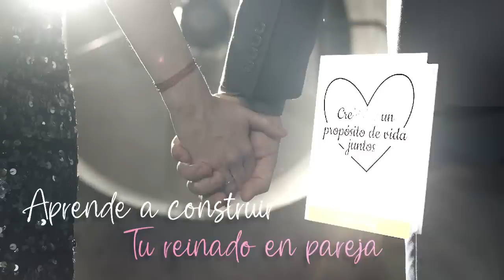7 Reglas Que Toda Buena Mujer Debe Romper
💅💞COMUNIDAD +Mujer